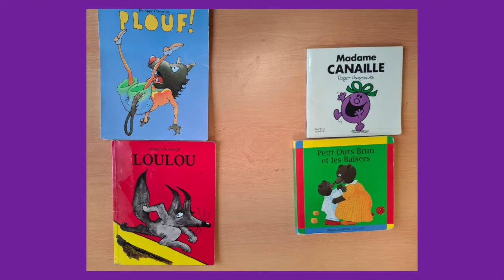Les doubles en classe